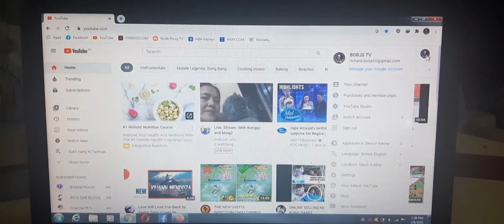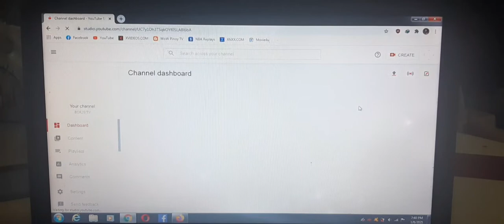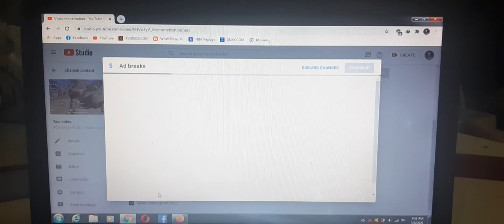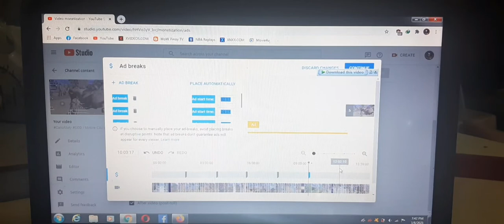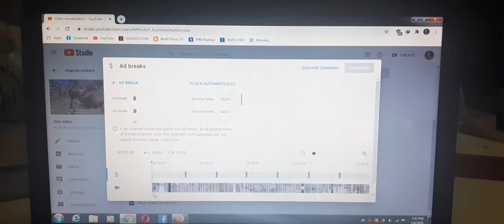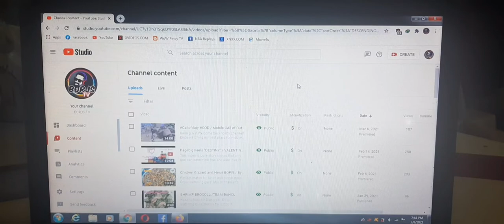How to Increase Ads revenue in YouTube Videos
Enjoy watching my tutorial of how to increase ads revenue on your videos.
Thanks for always supporting me, god bless! Cheers!

Please follow also my

My Kapamilya Channel